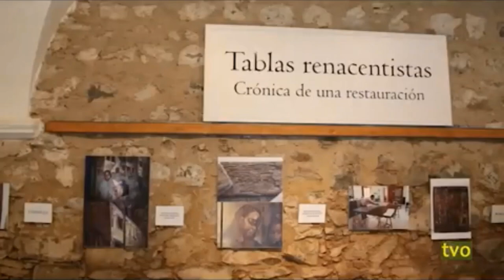Exposición 𝑻𝒂𝒃𝒍𝒂𝒔 𝒓𝒆𝒏𝒂𝒄𝒆𝒏𝒕𝒊𝒔𝒕𝒂𝒔: 𝒄𝒓ó𝒏𝒊𝒄𝒂 𝒅𝒆 𝒖𝒏𝒂 𝒓𝒆𝒔𝒕𝒂𝒖𝒓𝒂𝒄𝒊ó𝒏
El informativo nº 1301 de Televisión Olivenza - T.V.O, emitido el pasado 5 de julio de 2018, dedicó un pequeño reportaje al acto inaugural de la exposición "Tablas Renacentistas: crónica de una restauración".